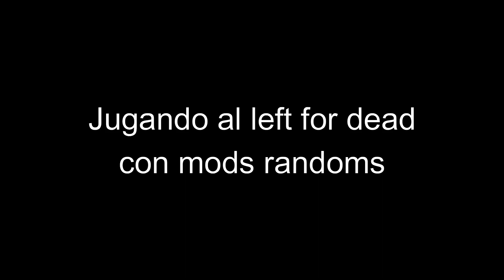El left 4 Dead con mods es más raro de lo que pensé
✅☠El Left for Dead No es como antes, y es que ahora puede ser argentino. Es verdad que se tienen que instalar mods, pero el potencial de esta presente y por eso tenes que descubrirlo☠✅

Este es la continuación de una nueva etapa en el canal,aunque se que ya traje left for dead anteriormente, ahora lo hago basado en argentina, haciendo el como seria left for dead en argentina. Espero que les guste y si es asi, espero su apoyo :)